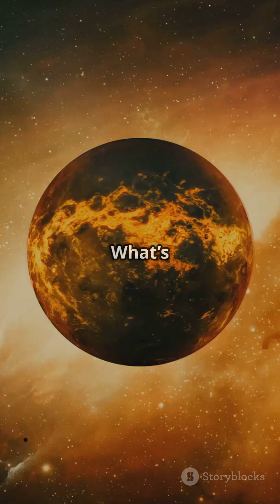A Timeline of Earth's Greatest Events!